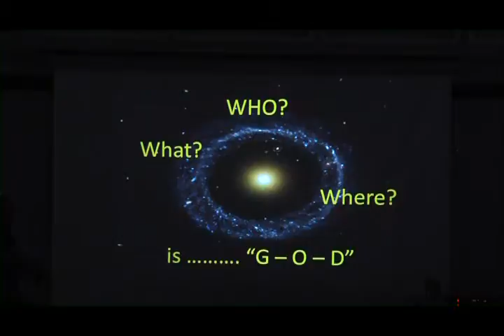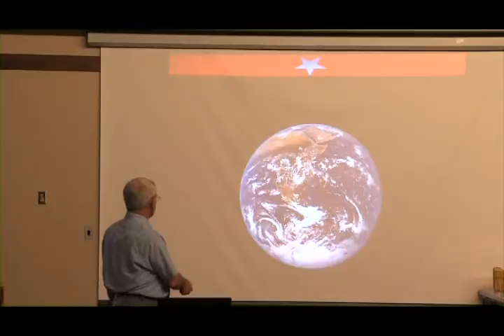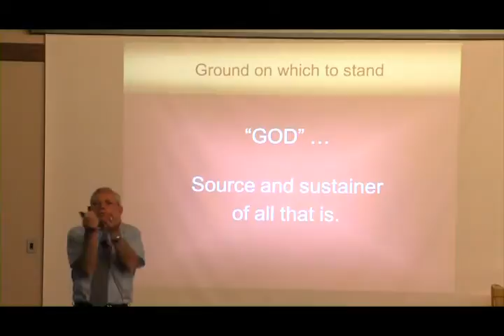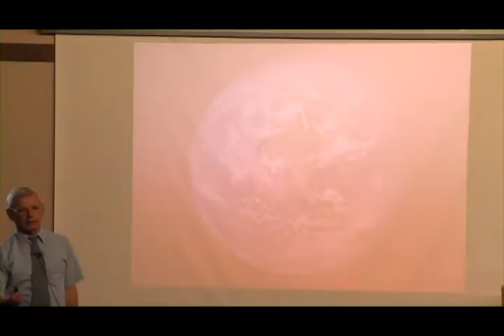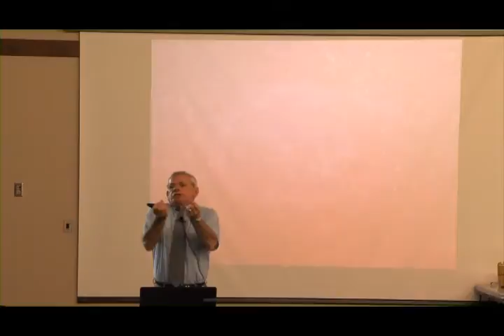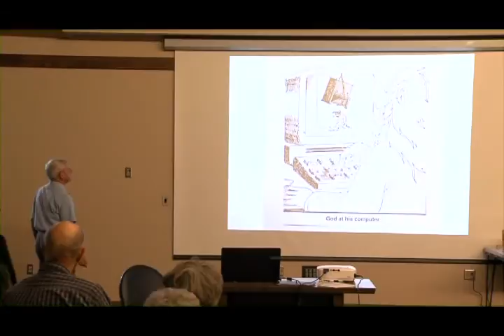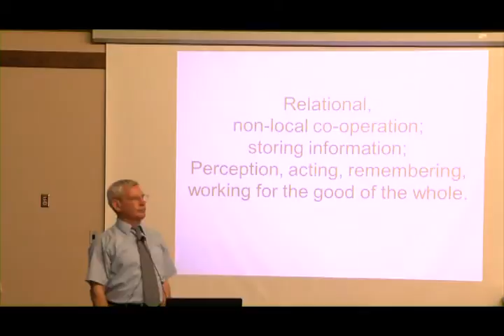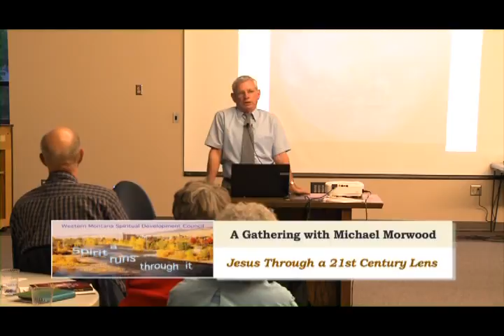morwood 1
Western Montana Spiritual Developemtn Counci a Spirit Runs Through It presents Jesus Through a 21st Century Lens: A Gathering with Michael Morwood Part 1.